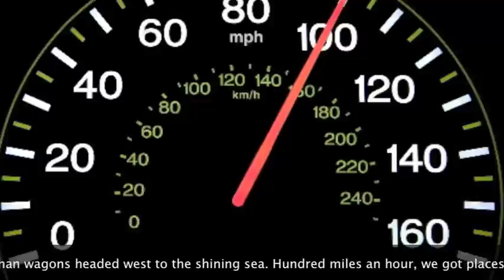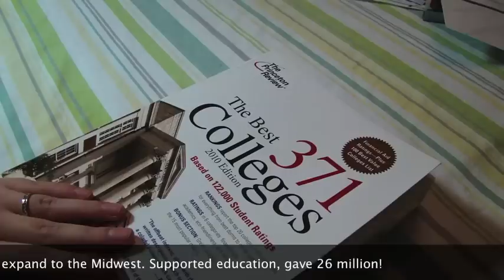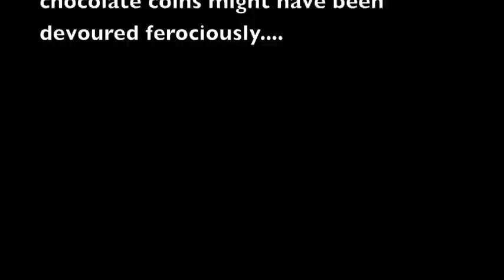Cornelius Vanderbilt as Captain of Industry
Cornelius Vanderbilt was a Captain of Industry no doubt.